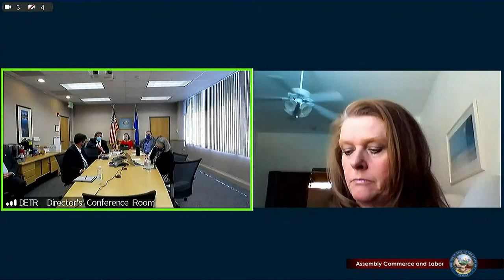5/7/2021 - Assembly Committee on Commerce and Labor